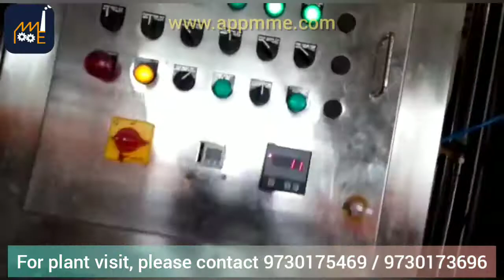Soft drink manufacturing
To find out more about Health drinks/ soft drinks manufacturing, visit our

Basic requirements for health drinks manufacturing:
• Land: 10000 sq. ft.
• Electricity: 50hp
• Manpower: 9 to 10

Raw material requirements:
• Fruit pulp and juice concentrate
• Sugar
• Packaging materials
• Water and other consumables

Machinery requirements:
• Intake equipment and bins
• Inspection, washing, and sizing equipment
• Rasper
• Pasteurizer
• Finisher
• Cooling machine
• Filling and sealing machine
• Boiler
• Labeller
• Laboratory Equipment
• Vessels
• Centrifuge
• Conveying unit
• Juice extractor

Manufacturing process:
Stage I – Preparation of Beverages
Water Treatment:
Ground water extracted from bore well or procured from third parties is processed through a reverse osmosis process through multiple filters so as to make the water free of bacteria and fit for beverage preparation.
Sugar Syrup Preparation:
Raw sugar is transferred into a sugar dissolving tank and treated water is added to dilute the sugar granules. Thereafter, the sugar mix is heated in a steam jacketed tank so that all sugar particles get dissolved in the form of sugar syrup. The sugar syrup is passed through filter press equipment which helps to make the syrup free and clear from impurities. Thereafter, the sugar syrup is cooled to ambient temperature and stored for blending with beverages.
Dilution of pulp or juice concentrates:
Fruit pulp or juice concentrates are procured in aseptic bags or cans and are cut open and transferred to a pulp storage tank as per required sizes and production batches. The pulp or juice concentrate is then diluted by adding treated water and transferred to a beverage preparation tank.
Blending and homogenization:
Diluted pulp or juice concentrate and sugar syrup are transferred to a blending tank and other ingredients are added as per the requisite formulation. This mix is blended with an agitator fan so as to ensure proper mixing. At this stage, the blended beverage is checked for quality and specification and is processed for further production only upon receiving quality approval. The blended beverage is passed through a homogenization process through a pressure and temperature treatment so as to make the beverage free of bacteria and microorganisms as well as achieve consistent quality of the beverage.

Stage II – Filing and Packaging
Tetra pak packaging:
The homogenized beverage is passed on to a plate heat exchanger‘ forpasteurization and then to a tubular heat exchanger for sterilization through an aseptic filingprocess. Thereafter, the aseptically processed beverage is transferred to aseptic fill and sealmachines, which fills them into sterilized tetra pak packaging materials. In case of 200 mlpackaging, the packages come through a conveyor belt inscribing batch no. and expiry date andpass through a straw applicator where they are laddered with drinking straw and are thensubsequently packed into cases. In case of 100 ml packaging, the straws are kept looselybundled with the packaging.
PET bottle packaging:
The homogenized beverage is passed on to a plate heat exchanger forpasteurization and then to a tubular heat exchanger for sterilization through an aseptic filingprocess. Thereafter, the beverage is transferred to a rinse, fill and seal machine at a hightemperature and the heated beverage is transferred to PET bottles and sealed with plastic caps.Hot filled PET bottles are passed through a cooling tunnel and thereafter is passed on to a sleeveapplicator machine, which applies the product label. Finally, the PET bottles are passed througha shrink tunnel which shrinks the product label on the bottles, and are then packed fordispatching.